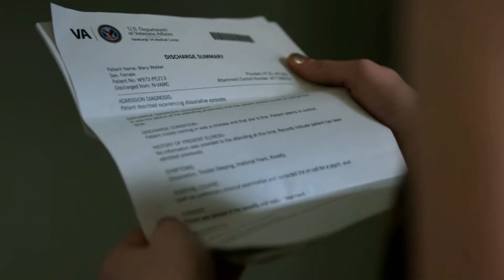Dissociative Identity Disorder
Dissociative disorders are mental disorders that involve experiencing a disconnection and lack of continuity between thoughts, memories, surroundings, actions and identity. People with dissociative disorders escape reality in ways that are involuntary and unhealthy and cause problems with functioning in everyday life.

A scene from the tv show called Iron Fist.